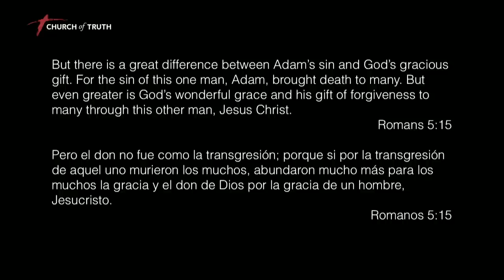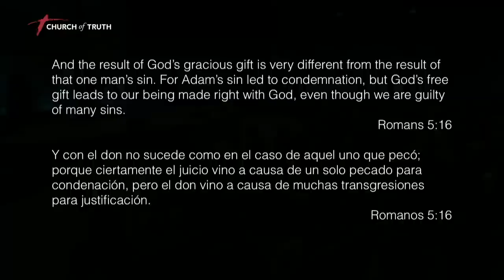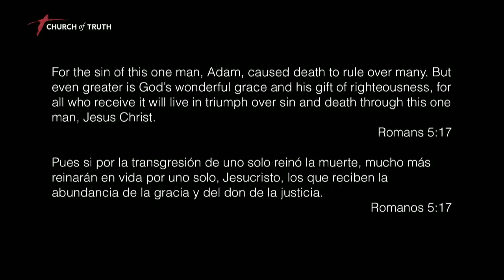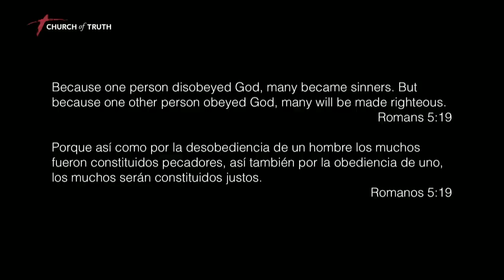Roman Trachuk - Grace to Overcome (Church of Truth)